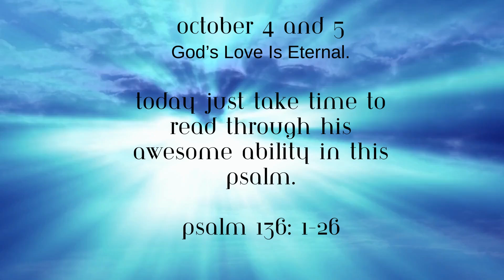October 4 and 5 Daily Devotional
God’s Love Is Eternal.
Today just take time to read through Gods awesome ability in this psalm.